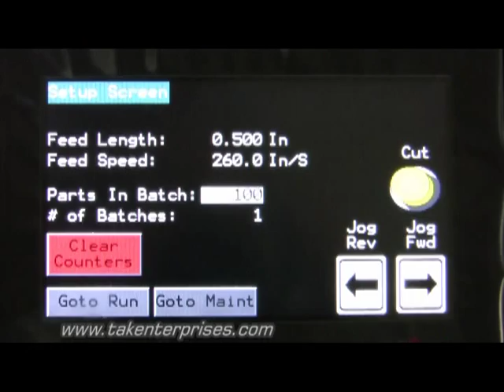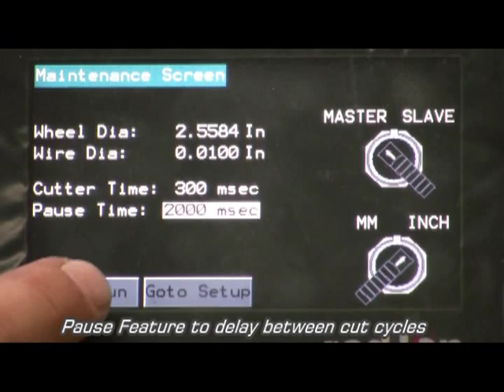Servo Feed and Cut System | Novo Precision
The Servo Feed and Cut System from TAK / Novo Precision is ideal for wire cutting, tube cutting, strip cutting or the cutting of most linear materials. Servo controlled programmable feed and cut-to-length system equipped with pneumatic cutter head.  Feed length, feed speed, number of parts, number of batches, accelleration and deceleration ramping and pause time between feed cycles are all programmable.  Systems can be equipped with 2, 4 or 6 roll feed boxes depending upon material characteristics and pull force requirements.